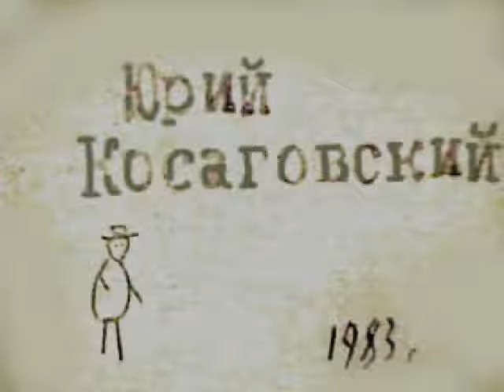СКАЗКА про Рыжую КОШКУ * FILM Muzeum Rondizm TV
музыка-текст--чтение-рисунки - автора КИНОбезГРАНИЦ FILM  cinema-Muzeum-Rondizm film-Muzeum-Rondizm-TV Кинозал-YouTube авторский-кинематограф авторское-кино Ю.Косаговский